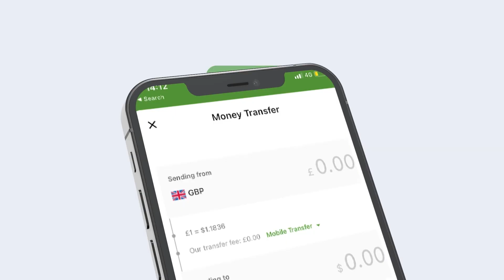Todobadka Dhaqanka Ee Jaamacada Beder Iyo Arday Abaalmarino La Gudoonsiyay.